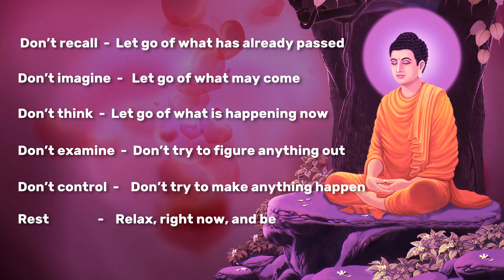RULES TO MAKE YOUR LIFE BETTER | REMOVE NEGATIVE EMOTIONS | HEAL YOURSELF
RULES TO MAKE YOUR LIFE BETTER
REMOVE NEGATIVE EMOTIONS
HEAL YOURSELF